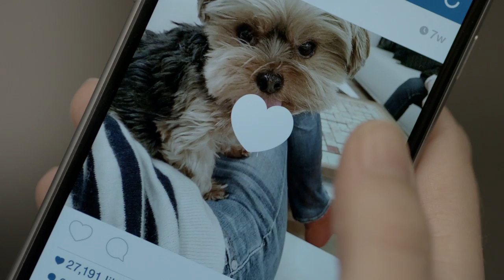A Perfect Debugged Life | Mr. Robot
From Mr Robot season 1 Episode 3 "eps1.2_d3bug.mkv" Tyrell is enraged that Scott Knowles was chosen for CTO. To let off steam, Tyrell pays a homeless man to allow him to beat him. Cisco demands that Ollie infect Allsafe with the same CD. Elliot believes he is done with fsociety. Tyrell seduces his boss's male secretary and installs software on his phone. Attempting to be more normal, Elliot asks Shayla to accompany him to a party, she accepts and they become romantically involved. During the party, fsociety leaks E Corp's emails that incriminate Colby for covering up a toxic waste leak that caused leukemia in Elliot's father and Angela's mother. Tyrell ties up his pregnant wife and ball-gags her upon her request. Ollie confesses both his infidelity and Cisco's demands to Angela. Fearing identity theft, she wants him to infect Allsafe with the CD. Elliot returns to fsociety. Allsafe CEO Gideon Goddard becomes suspicious of Elliot's story regarding the E Corp attack, and begins to investigate.